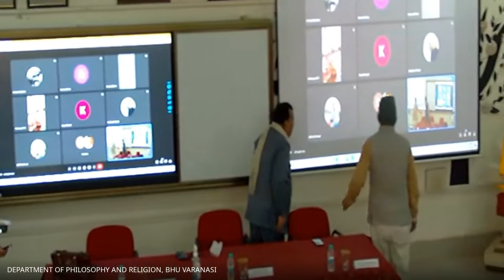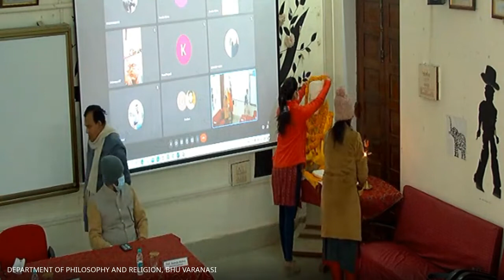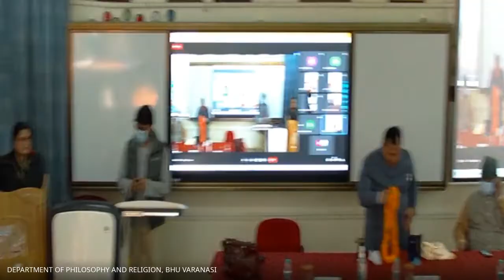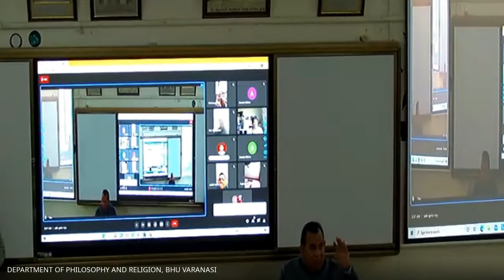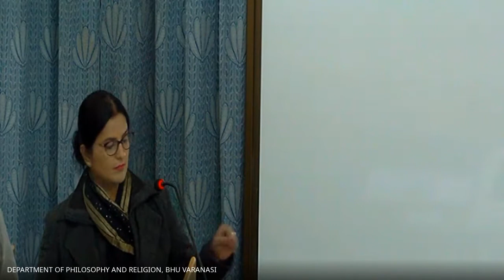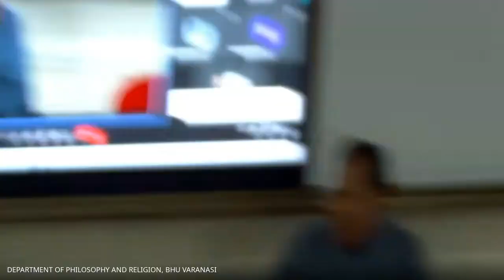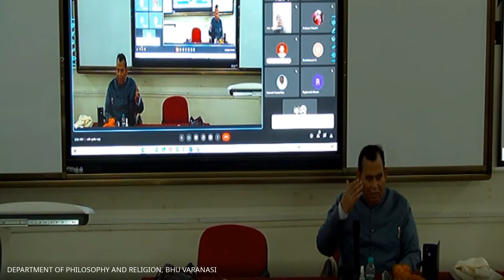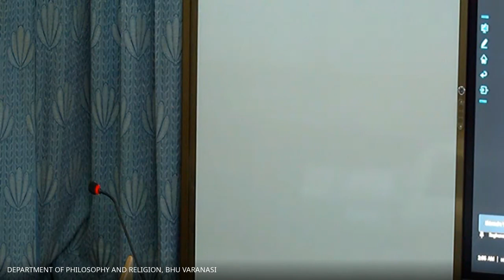Sambandhasamuddeśa (Chapter on Relation) of Vākyapadīya By Prof. Devendra Nath Tiwari, 18/12/2021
Saturday Seminar - 13
Special Lecture